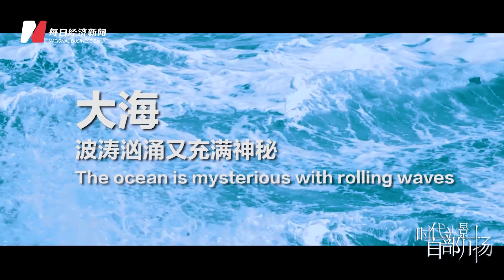[Shade of Era Wonderful Vision] "Rowing across Atlantic in 54 days"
Professor Liu Yong from Chengdu University and his French companions set sail in a canoe from La Restinga, Spain at the end of January. After 54 days of unpowered paddling, they arrived in North America at the end of March 2023 and successfully crossed the Atlantic Ocean. Liu Yong, who has climbed Mount Everest, visited Antarctica, and flown over the wing, said: Life itself is an adventure.